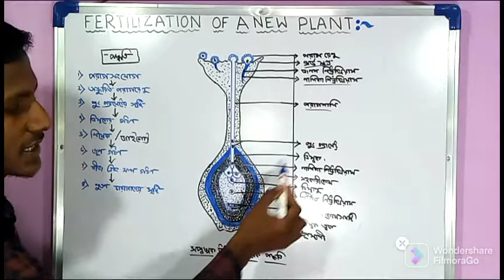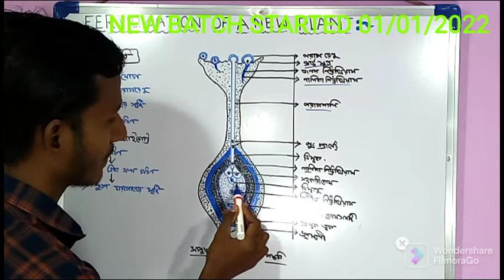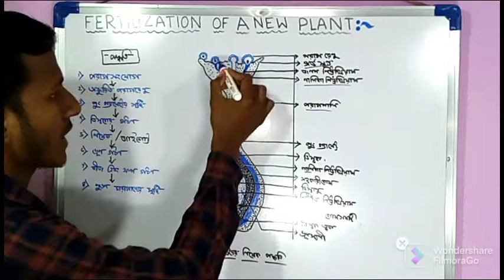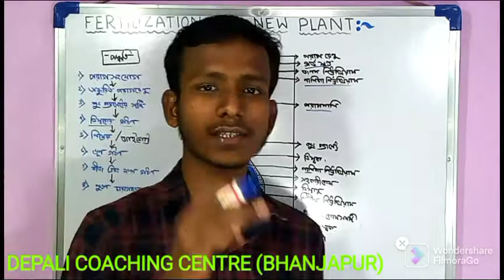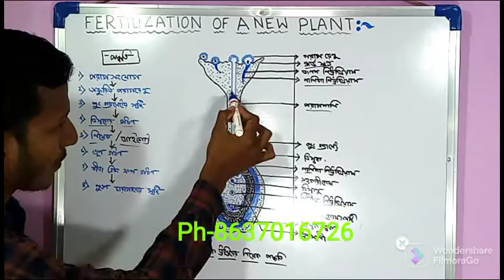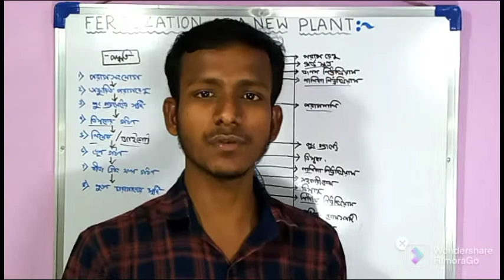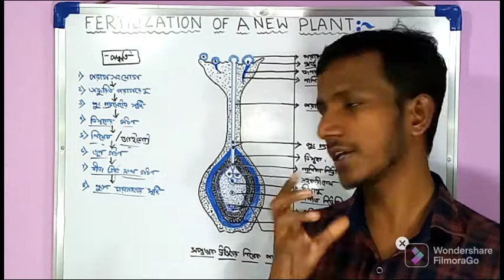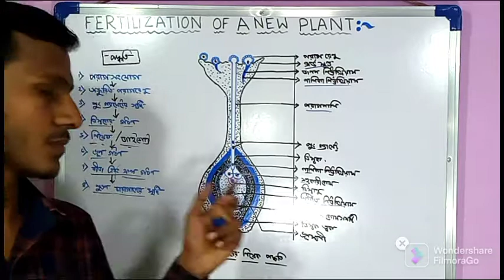সপুষ্পক উদ্ভিদের নিষেক পদ্ধতি নিয়ে বিস্তারিত আলোচনা করলাম|Fertilization and Development of Newplant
সপুষ্পক উদ্ভিদের নিষেক পদ্ধতি নিয়ে বিস্তারিতআলোচনা করলাম|Fertilization andDevelopment of Newplant.